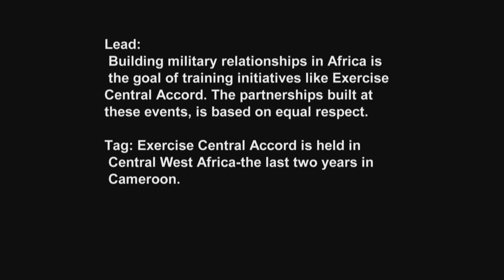Central Accord 14- BG Corey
Brigadier General Peter Corey, Deputy Commander of U.S. Army Africa, speaks on the goals and experiences of Central Accord 14.